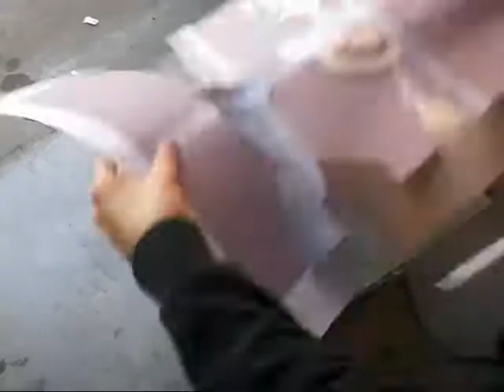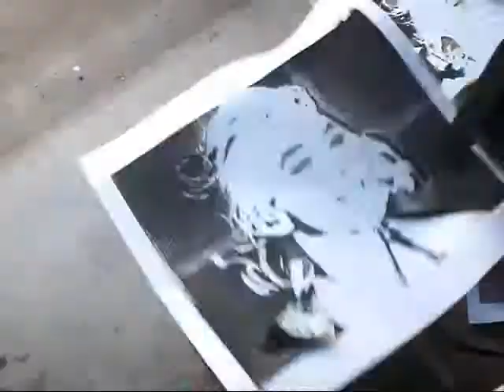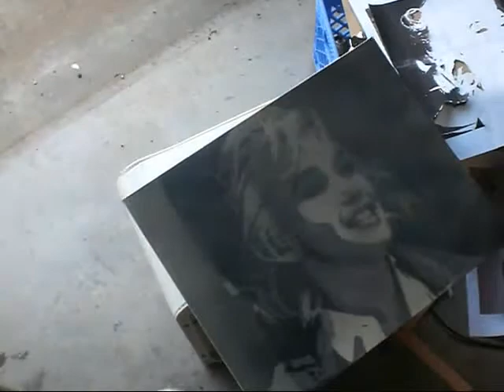Stencil:Marilyn Monroe, Tokyobot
stencil of Marilyn Monroe

Song by Massive Attack
Dissolved Girl